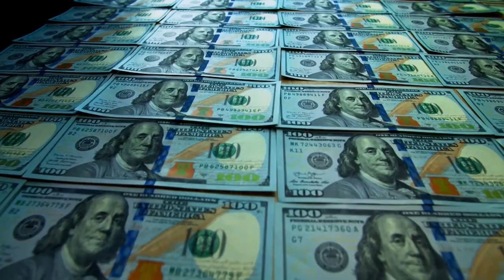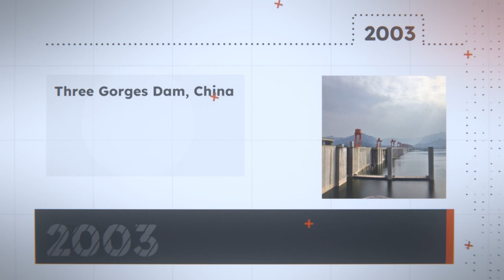Trojena: Saudi Arabia's snow resort in the desert 2023 Progress 😱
Saudi Arabia officials have announced that it has won the right to host the 2029 Asian Winter Games at its Trojena resort, a 60-square-kilometer skiing and outdoor activity resort that is set to be completed in 2026 as part of Neom, a renewable energy-powered region under development in Saudi Arabia. Check out how the project has been developed so far!!